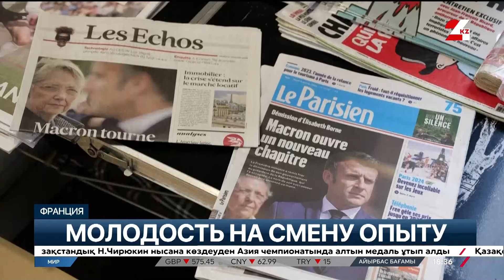Выставка CES: какие ставки делают в Лас-Вегасе? Шансы Орбана возглавить Европейский совет. МИР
Смотрите в этом выпуске:

- После шквала… Пока западные дипломаты рассуждают о моделях послевоенного управления палестинскими территориями, власть может смениться и в самом Израиле. Почему под Нетаньяху пошатнулось премьерское кресло?

- Без задней мысли… Чем может обернуться для ЕС решение главы Европейского совета Шарля Мишеля баллотироваться в Европарламент, и почему в Старом Свете стремительно набирают популярность ультраправые?

- До чего дошёл прогресс в освоении небес? Как потеря посадочного лунного модуля США Peregrine  может повлиять на колонизацию Луны, и когда первый человек окажется на Марсе?

- Невиртуальная реальность… На что сегодня делают ставки в Лас-Вегасе, чтобы сорвать джек-пот в перспективе? Итоги главной выставки потребительской электроники в мировой столице игорного бизнеса.

00:00 Коротко о главном.
01:40 Сектор Газа: не допустить региональной эскалации… цели визита западных дипломатов на Ближний Восток.
03:33 Бои без паузы.  Как обеспечить безопасность для мирного населения сектора Газа? Репортаж.
07:39 Двойной удар... почему под премьером Израиля шатается кресло?
08:39 Молодость на смену опыту… перестановки в правительстве Франции.
 09:41 Год крупнейших выборов в истории… Голосует половина населения Земли.
11:00  Европейский пасьянс… Какие подводные камни таят предстоящие выборы в Европарламент? Репортаж.
15:34 Притяжение Луны. Почему колонизация естественного спутника Земли откладывается, и когда люди доберутся до Марса? Репортаж.
21:07 Невиртуальная реальность. Главная выставка  года потребительской электроники в Лас-Вегасе: на что поставить? Репортаж.